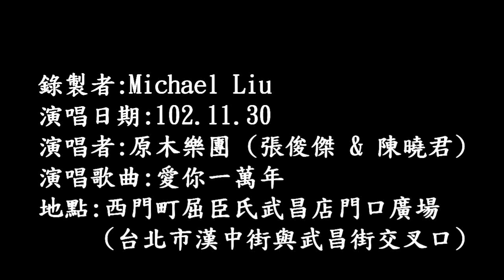102年11月30日原木樂團在屈臣氏武昌店門口演唱：愛你一萬年 (720P)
102年11月30日原木樂團在屈臣氏武昌店門口演唱：愛你一萬年 (720P)
團員姓名：陳曉君、張俊傑